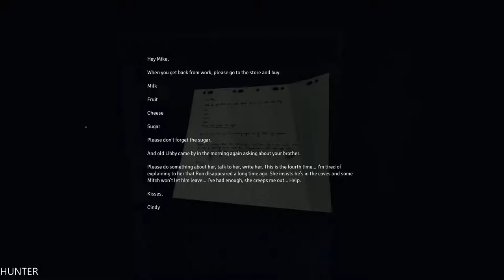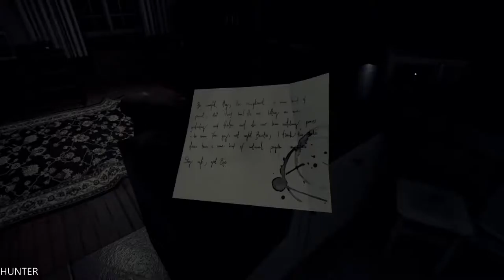HUSK GAMEPLAY PART2 LET"S PLAY GTX1080TI & INTEL I7 7700K (1080p60FPS)